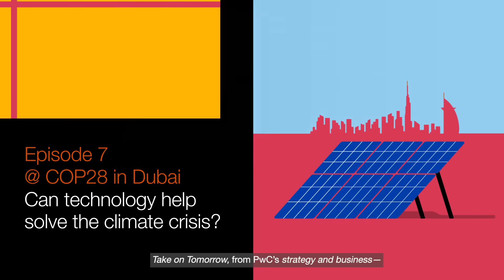Take on Tomorrow | @ COP28 in Dubai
Episode 7: Take on Tomorrow is on the move again—recording live in Dubai at COP28 to discuss a core theme at the annual climate change conference: climate technology. Host Lizzie O’Leary sits down with Dr. Yahya Anouti, PwC Middle East’s Sustainability Leader, and Patricia Keating, part of the ventures practice with PwC Middle East, to survey the landscape of climate change solutions and examine the role played by technology—and investment in that technology. Together, the trio spotlights today’s most impactful tools in the fight against climate change, the expansive horizon for innovation, and strategies to rejuvenate climate tech investment, which has plummeted by more than 40%, year-over-year.